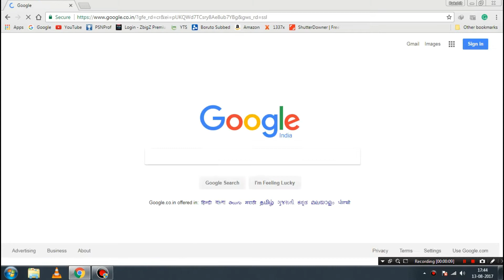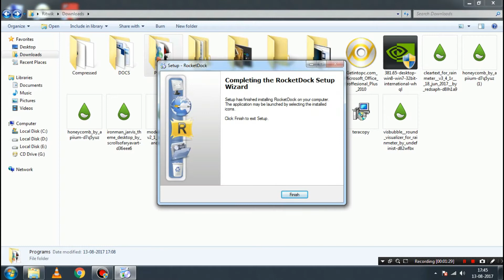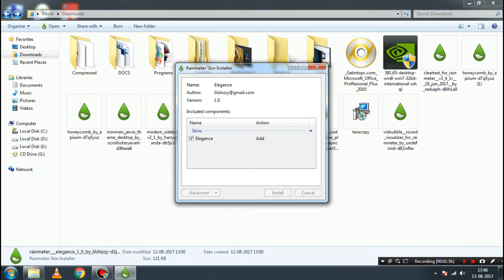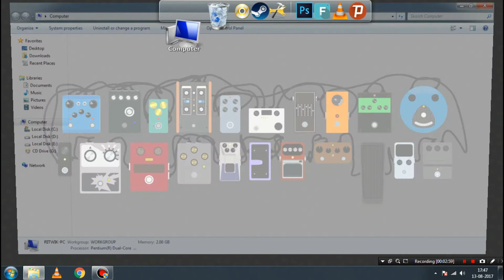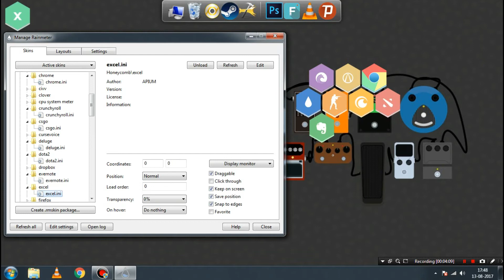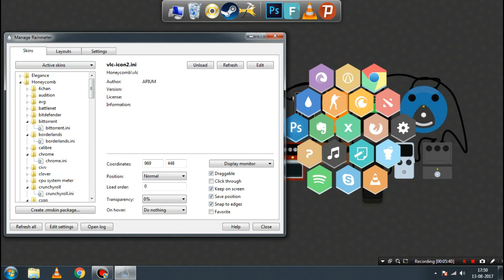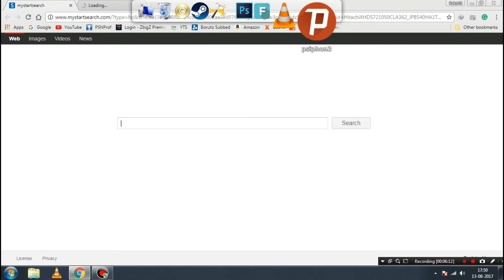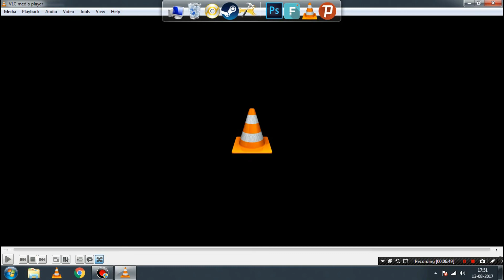Revolutionize Your Desktop with Rainmeter|TechyChaps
Hey Guys, We are back with our new video. In This Video we have told you about how you can revolutionize your desktop and make it look great again. The customizations look great and will completely change your desktops look. Your desktop or your pc will look new again.
You Have To Follow All The Steps That Are given in the video To Revolutionise Your Desktop!
Peace out!